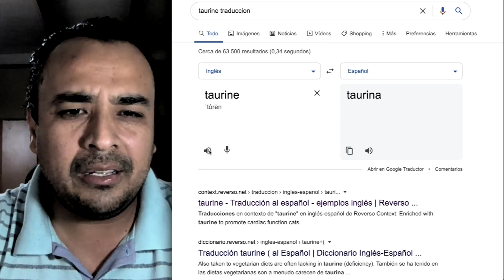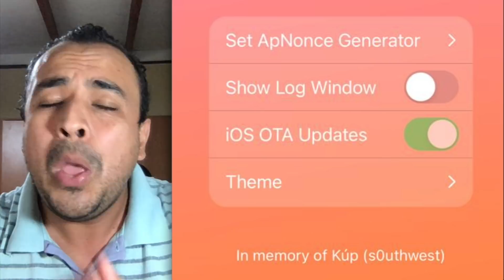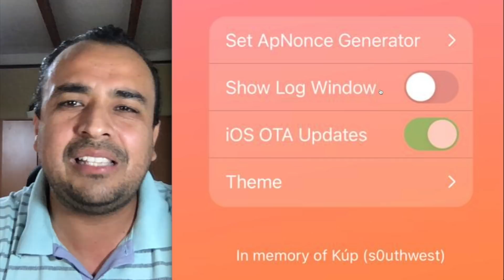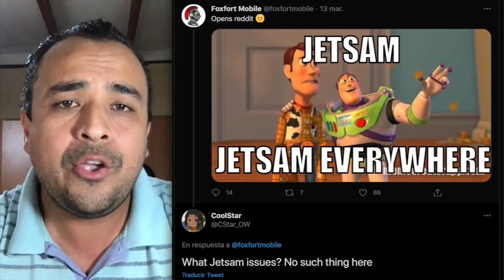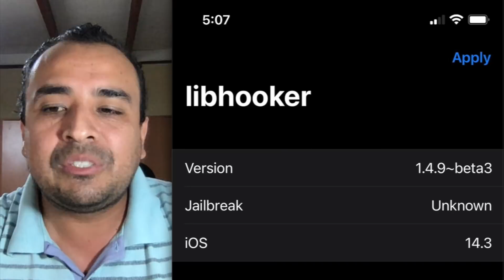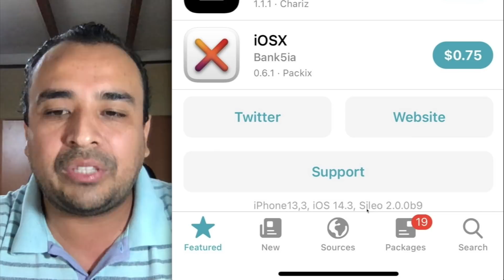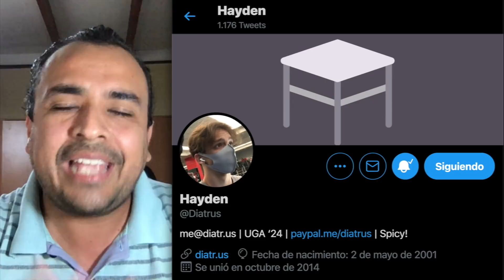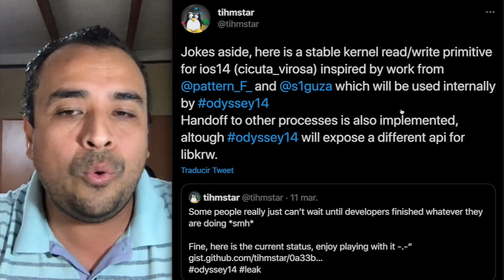¡OTRO JAILBREAK TERMINADO! 🔥 TAURINE iOS 14 PARA TODOS LOS DISPOSITIVOS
⚙️ Prueba este programa para reparar problemas en iOS ) cuando tengas problemas con tu Jailbreak como quedar estancando en el logo de Apple, pantalla negra, modo Recuperación, entre otros.